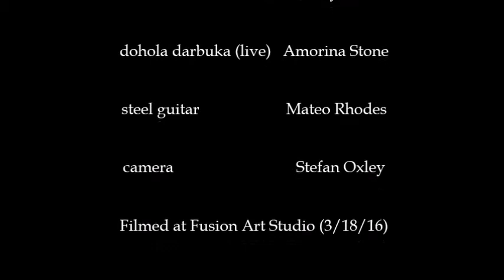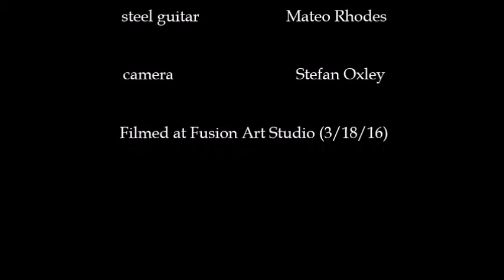A Steel Guitar Piece With Dancer Daisy Kim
A clip of a live performance (3/18/16) at Fusion Art Studio in Lexington, KY.  This was an art exhibit hosted by my good friend, Amorina Stone, which featured several of her paintings and dance performances by local members of the dance community.  The song is an excerpt from an original piece titled "Elevarsi Al Di Sopra" which features Daisy Kim doing improvised dancing, Amorina on dohola darbuka, and myself on steel guitar (Remington Steel D10 made by Herb Remington in Houston, TX).